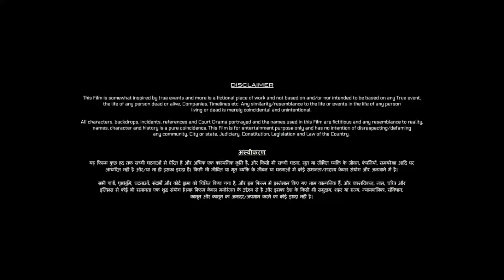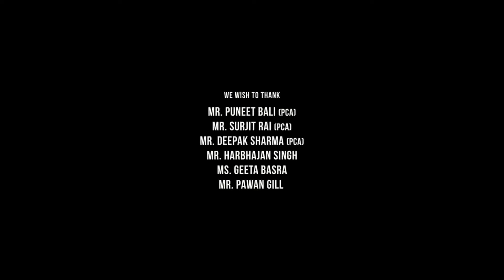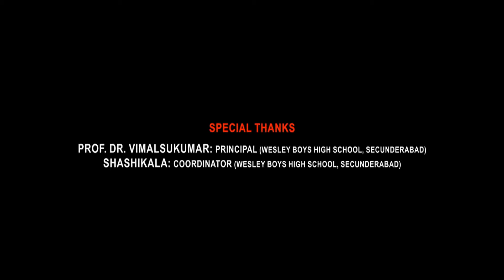Spyder Full Movie In Hindi Dubbed 2017 South | Mahesh Babu, Rakul Preet Singh | HD Facts & Reviews